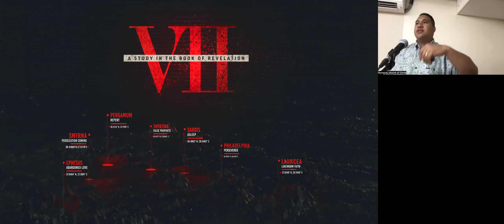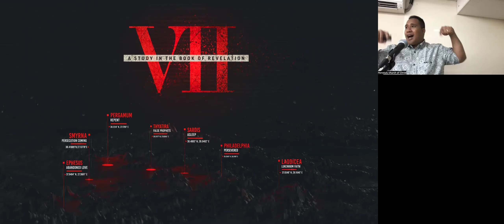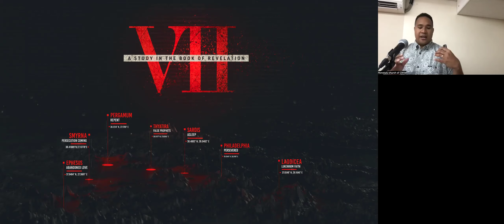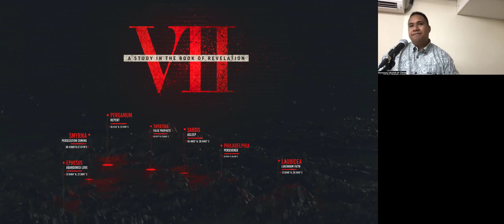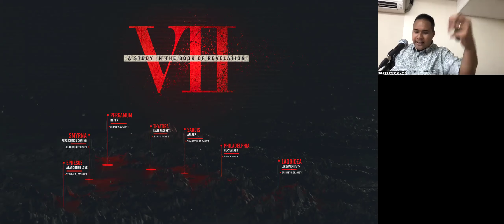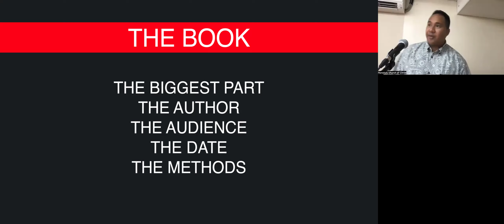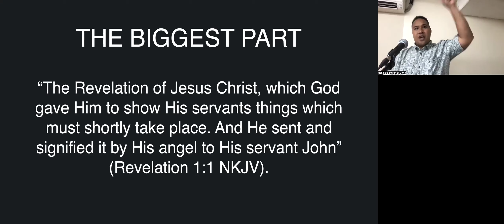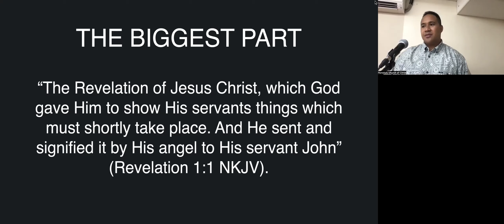REVELATION, INTRO 1